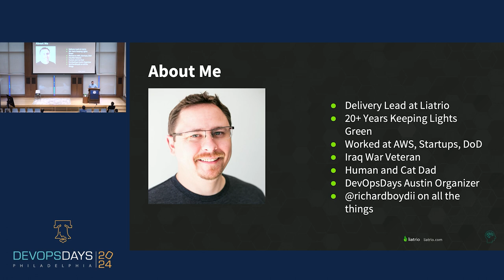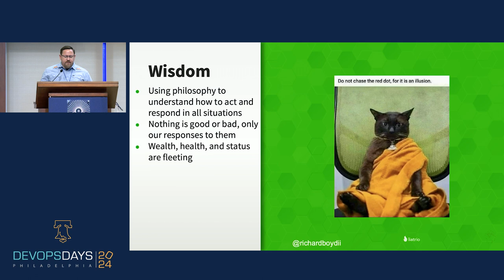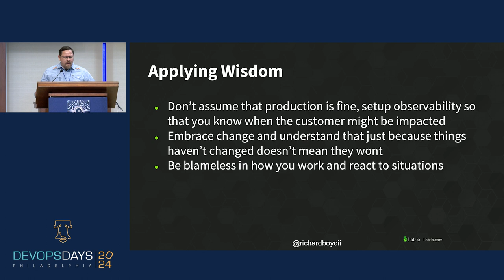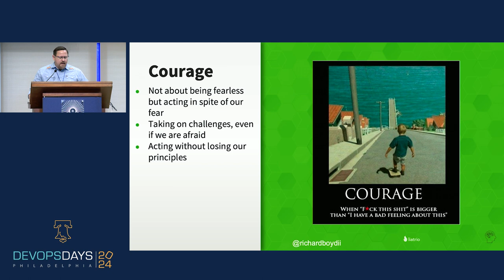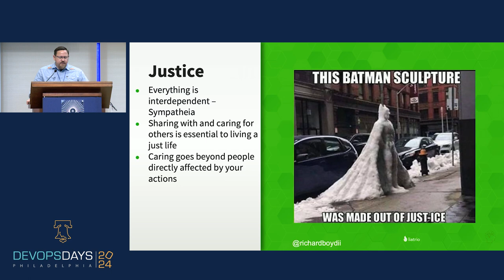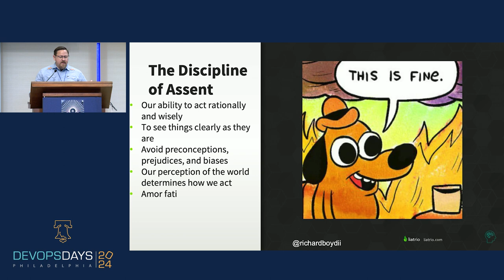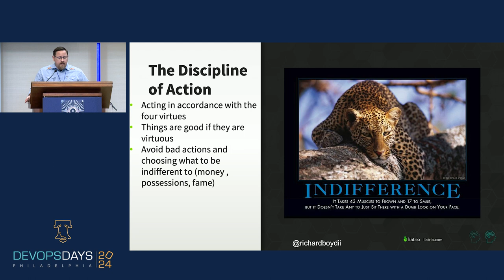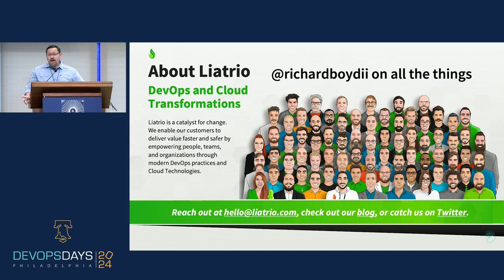DevOpsDays Philly 2024 - Spacetime Management: Lessons from the Stoics by Rich Boyd